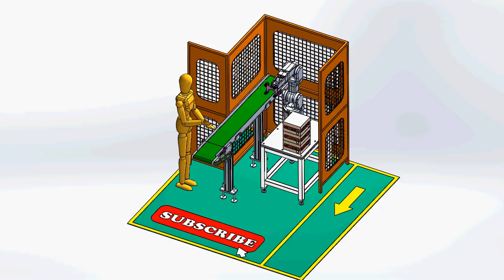Solidworks Animation | Moving Box to Conveyor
Hai Sobat, berikut ini contoh video animasi di Solidworks hasil latihan kita di EPISODE - 6 , Buat Sobat-Sobat lain yang belum sempat mengikuti tutorial latihannya bisa diakses di sini tutorial EPISODE - 6